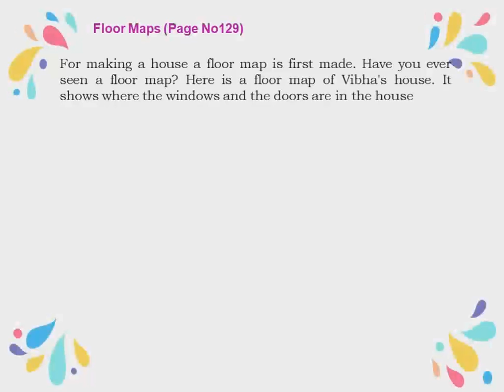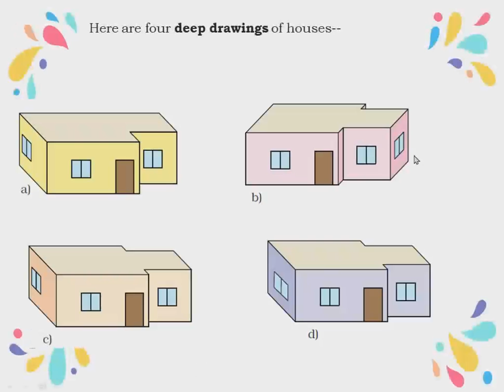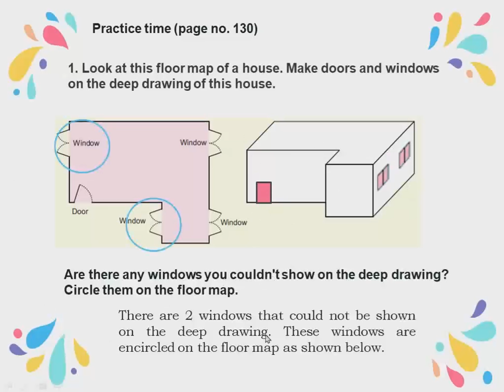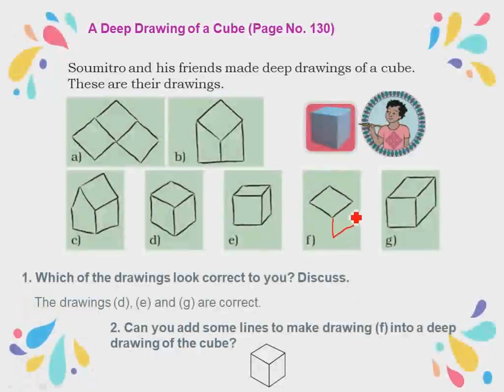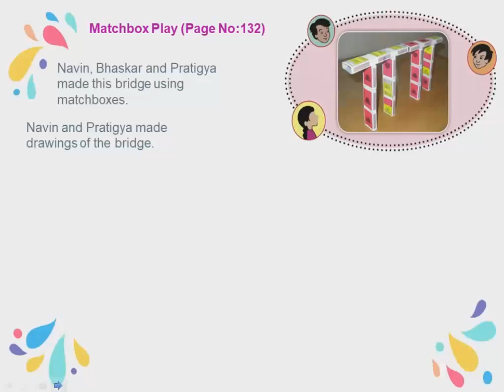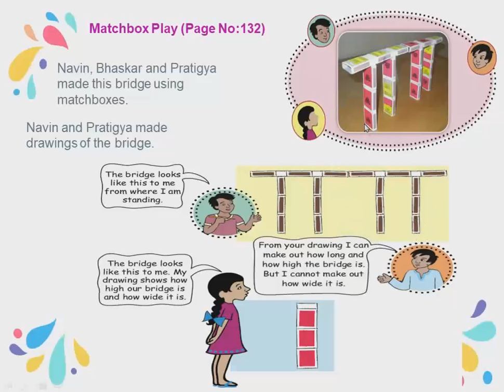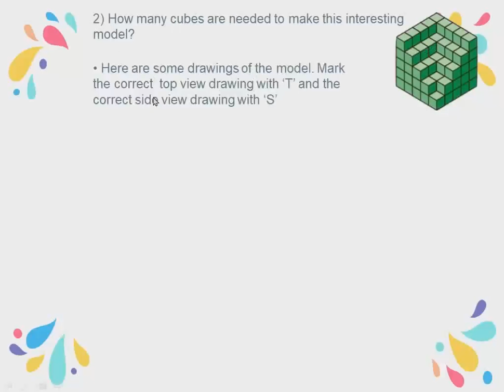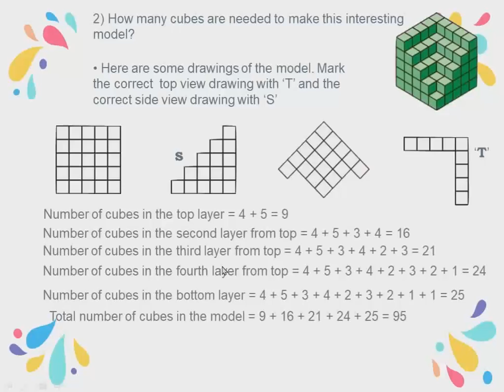Boxes and sketches |class 5-chapter 9 | part 2 NCERT | Floor maps,deep drawing of cube,Matchbox play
Link for the Introduction video for this chapter where the 2d and 3d difference is given below:

This video is explanation of Boxes and sketches | class 5 | chapter 9 | part 2 NCERT | Floor maps,deep drawing of cube,Matchbox play

Lesson is explained as per the topics covered in Math Magic Book 5 by NCERT.

Boxes and sketches
class 5
Boxes and sketches class 5 chapter 9 part 2
Floor maps
deep drawing of cube
Matchbox play
boxes and boxes